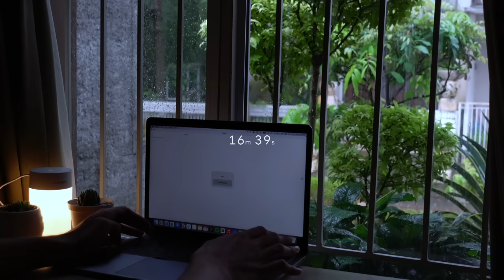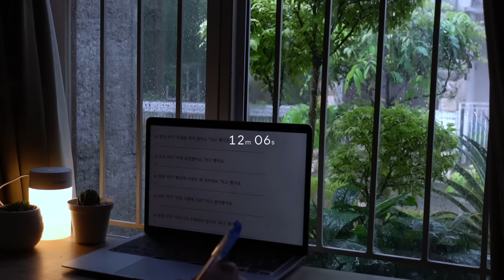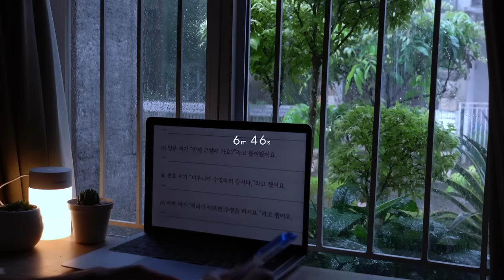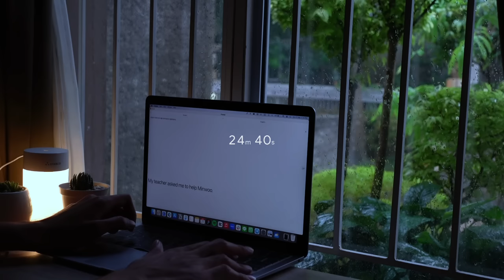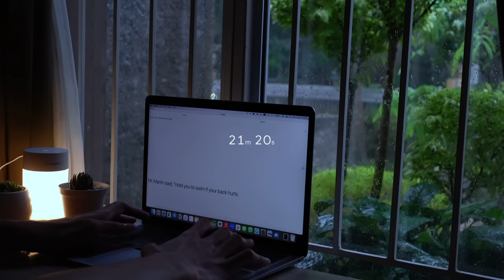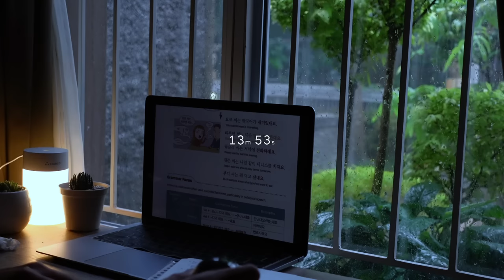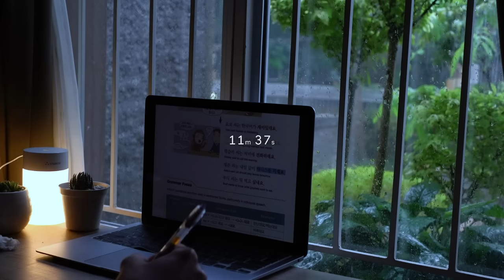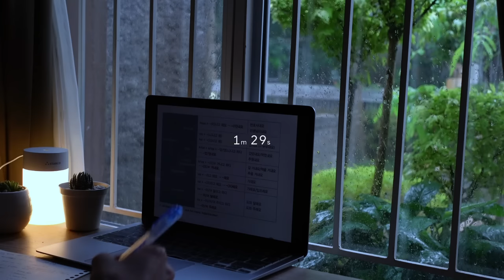❄️ chilly study with me | ⛈ rain + thunderstrom | pomodoro 2 x 25 minutes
Hello, guys! Let's study together with rain and thunderstorm in the background! We will use 2 x 25 minutes pomodoro techniques. Feel free to repeat the video for longer study time.

🕰 Timestamp
00:00 Intro
00:10 Pomodoro 1
25:17 Break 1
30:21 Pomodoro 2
55:28 Break 2
1:00:30 Closing

⛈ Rain and Thunderstorm Sound Source
Sound Effect by Relaxing & Sleep Sounds:

📽 My Tools
Camera: Sony ZV-1
Editing Tool: CapCut for Desktop

Feel free to give suggestions down below on the comment section!